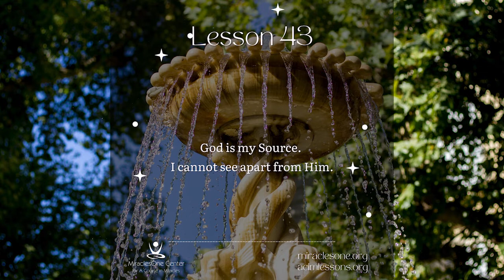Reading of Workbook Lesson 43 | A Course in Miracles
LESSON 43. God is my Source. I cannot see apart from Him.
These recordings are created for our Year of Practical Application of the Workbook for 2022.

Thank you for your generosity so we may continue to bring these videos to you.